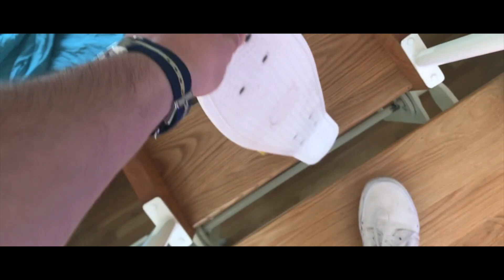GoChill x Reservoir